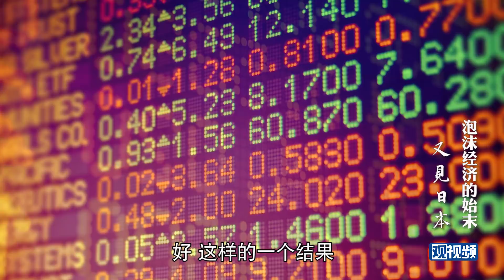又见日本：日本经济曾经强到让美国害怕，直到他们和美国签下一份协议……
又见日本第四集：日本泡沫经济的始末